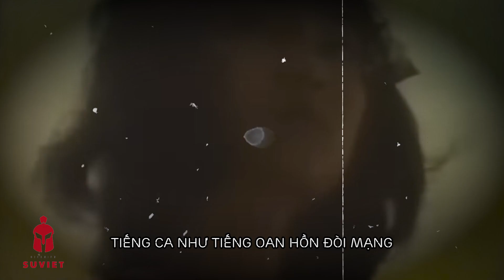RÙNG MÌNH GIÂY PHÚT CUỐI CÙNG CỦA VÕ THỊ SÁU TRƯỚC KHI HY SINH, PHÁP TRẢ GIÁ ĐẮT | Tin Nhanh Lịch Sử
Uất hận càng lớn, chấp niệm càng sâu, âm hồn càng nặng. Tương truyền, những người con gái chết trẻ vì bị giết hại thường xuất hiện luẩn quẩn trên dương thế vì muốn thấy kẻ thù nợ máu phải trả bằng máu. Đối với người anh hùng như Võ Thị Sáu, sự căm hận thực dân khiến cô sau khi bị tử hình, đã trở thành biểu tượng linh thiêng nhất khiến bọn lính Pháp bao phen khiếp vía hoá điên hoá dại.